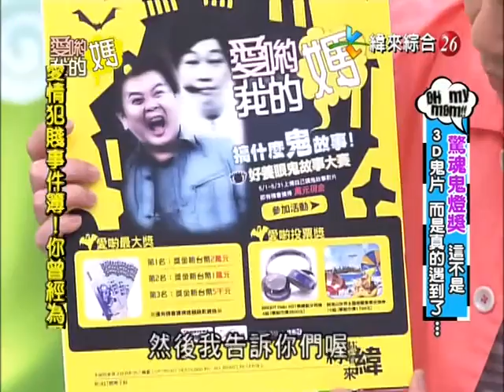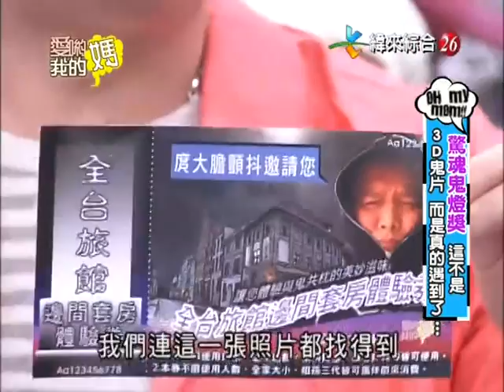爱哟我的妈20120514惊魂鬼灯奖 这不是3D鬼片而是真的遇到了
惊魂鬼灯奖 这不是3D鬼片 而是真的遇到了~沈玉琳,婷婷,亮哲,丁宁,张友骅